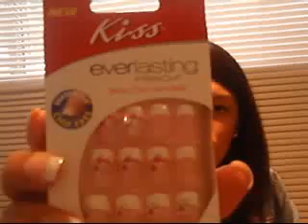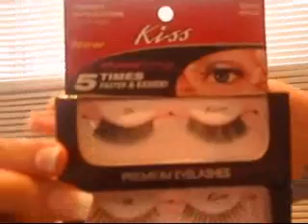KISS Nails Bridal Sweepstakes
If you are interested in the sweepstakes please visit their

xo,
Jessie

These products were sent to me.  I am not being paid to do this video